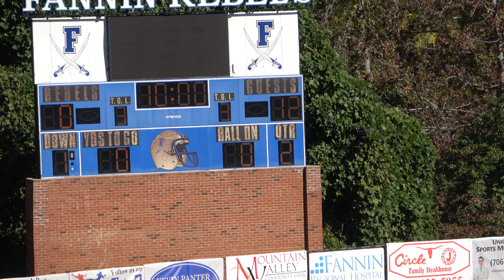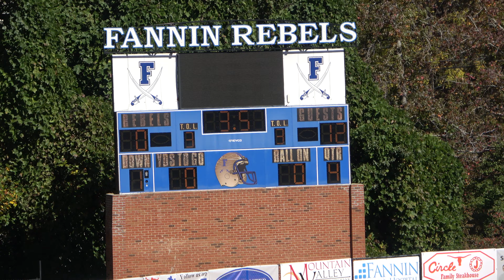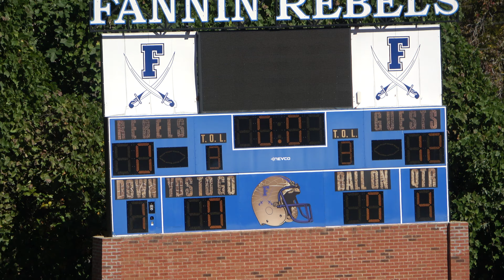10-17-20 7U Fannin vs. Pickens (Football)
7U Fannin County, GA vs. Pickens County, GA